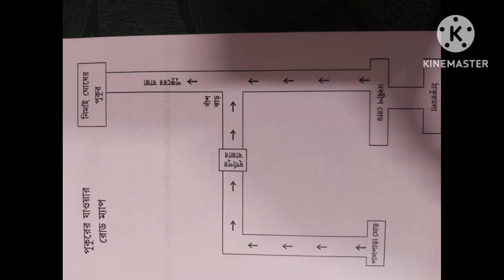Tantiya Ghospara Pond Will Be Open Soon - তেঁতিয়া ঘোষ পুকুর খুলছে ২রা আগস্ট| BANGLAR MATHE GHATE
Today my channel
@BANGLAR MATHE GHATE
share an amazing Pas information about Tantiya Ghospara Pond(Krishnanagar)

Sit prices are 5000 rs for One day
8000 for 2 days

 You can contact these numbers
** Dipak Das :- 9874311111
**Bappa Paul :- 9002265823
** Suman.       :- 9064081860